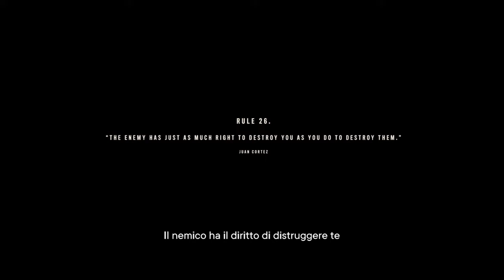Far Cry® 6_39